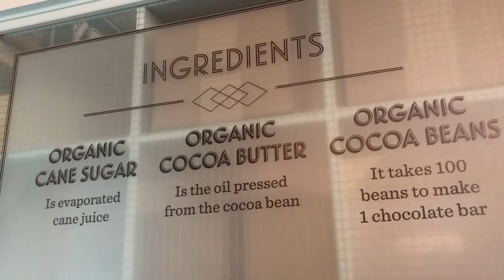Hell Yeah Hacks- What are you made of?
What ingredients make up your BEST signature product?

Hell Yeah Hacks- Suzanne Evans brings you a raw, unedited tip of the day to help you achieve your Hell Yeah life!
For more free training, visit HellYeahHacks.com